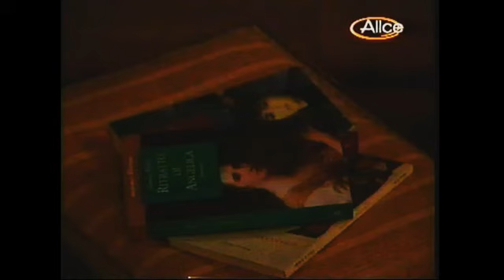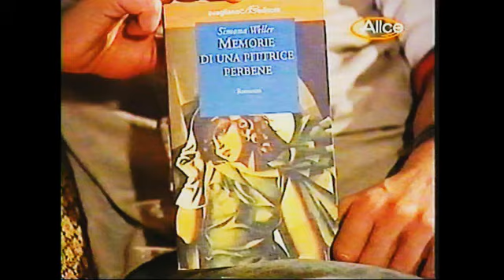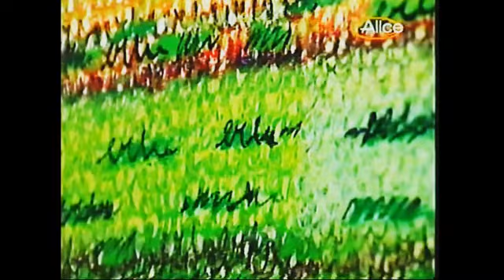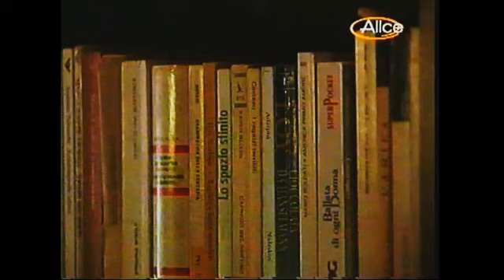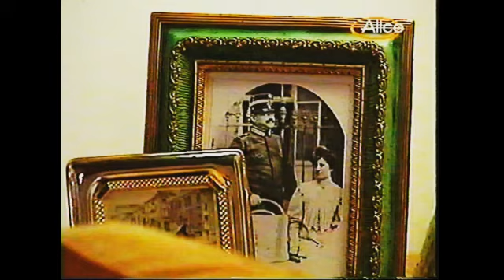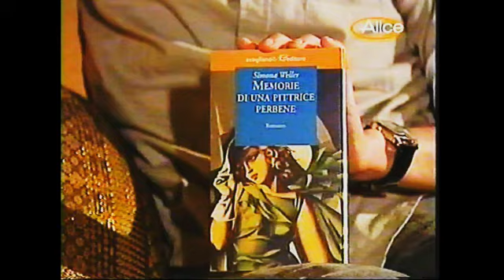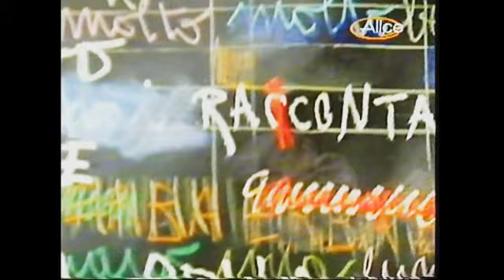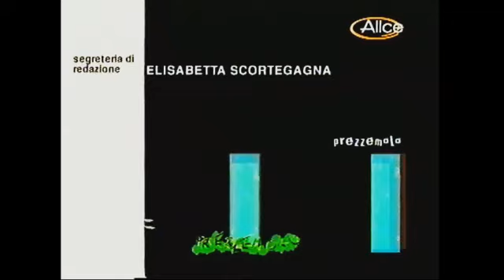Casa Alice Sky "Prezzemolo" Alfonso Stagno intervista Simona Weller 31 marzo 2005